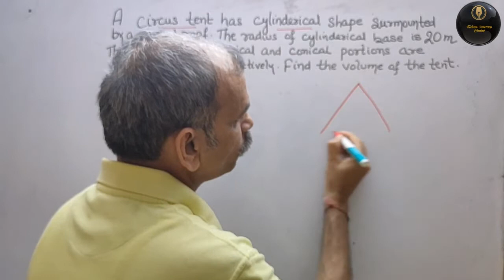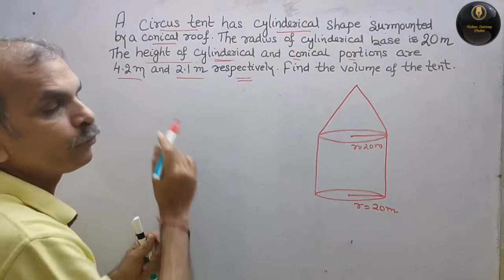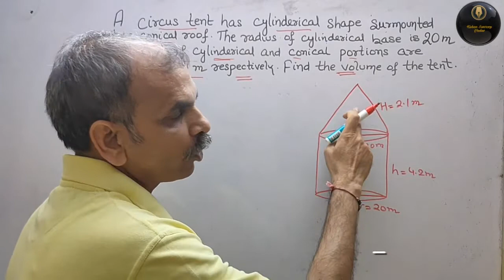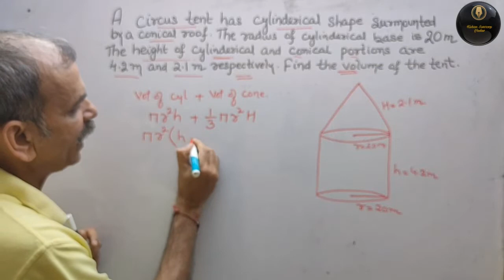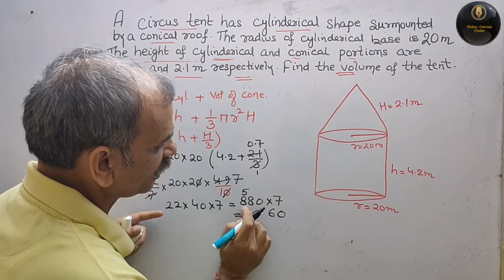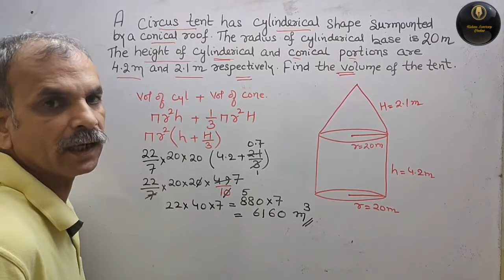A circus tent has a cylindrical shape surmounted by a conical roof. The radius of the cylindrical ba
RD Sharma CBSE Class 10th chapter Surface area and volume Ex 16.2 Q 8